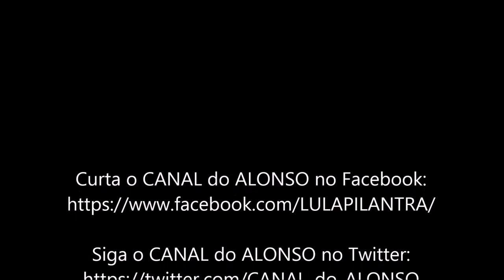MERVAL PEREIRA comenta o vale-tudo de Temer para se manter no poder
Temer faz tudo o que está ao alcance para sobreviver no poder

É evidente que mudar o ministro da Justiça foi uma decisão estratégica para tentar controlar a Polícia Federal.